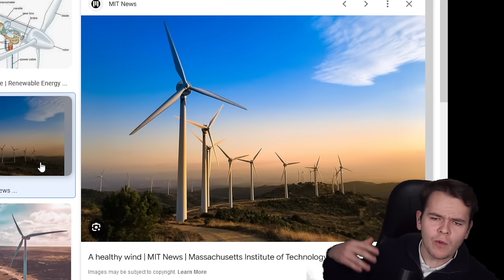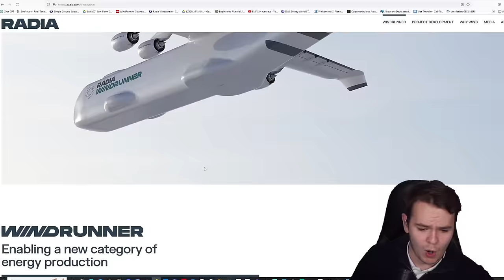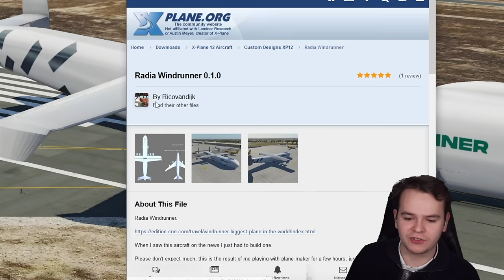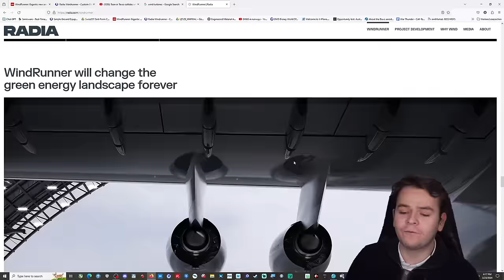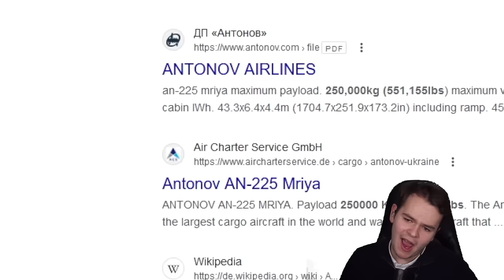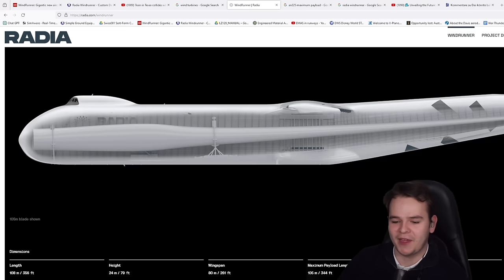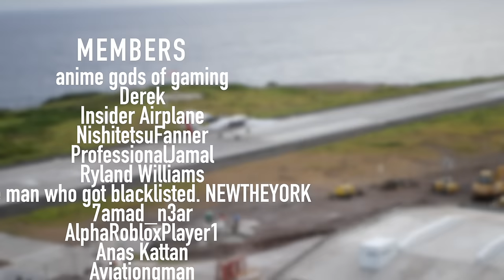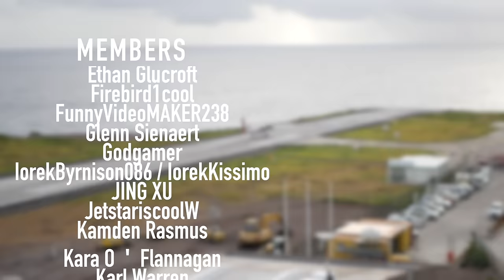Will This Plane Actually Happen? - Radia WindRunner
Today's Video: Will This Plane Actually Happen? - Radia WindRunner

PC:
16" MacBookPro for editing.

©Swiss001 2021